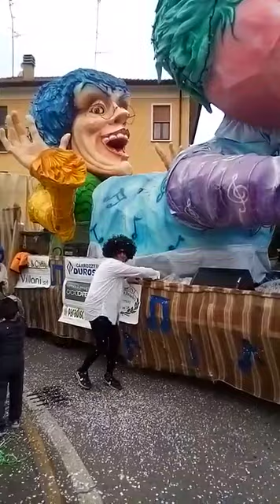Carnevale carri 2019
Bedizzole, BS